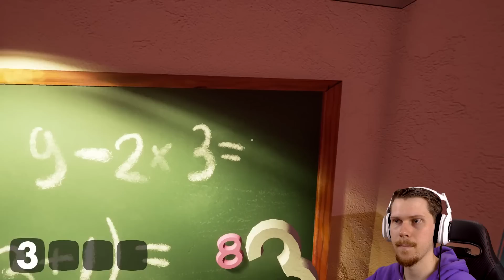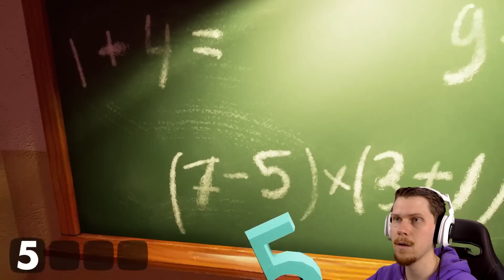BURNING THE BEAR/DOLL, GOLDEN APPLE THEORY - Hello Neighbour (Hello Neighbor, Update Alpha Gameplay)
Today I decide to do a few things you Peeps suggested. Including: trying to burn the teddy bear/doll, attempting to get the golden apple and the prize TV remote, find the crowbar under the bed and a few other things...

Welcome to Hello Neighbour/Hello Neighbor, Peeps. You move into a new suburb, and realise your neighbour is hiding something in his basement. The only way to find out what it is, is to sneak into his house.

The problem is that the Neighbor has an advanced AI that learns from your every move. He will place traps, anticipate your movement, and scare the crap out of you. I guarantee it.

This is Hello Neighbour, a game by tinyBuild and Dynamic Pixels.

BonusTank not Bonus Tank